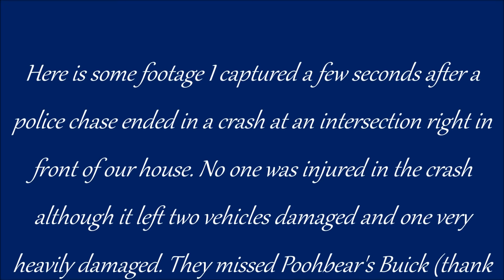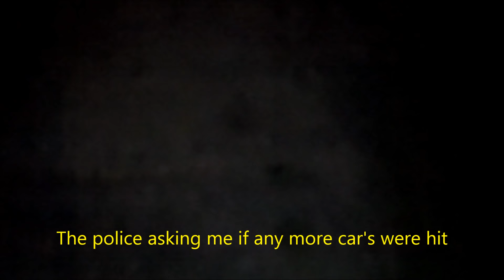police chase and car crash